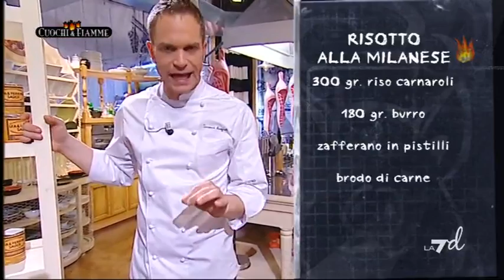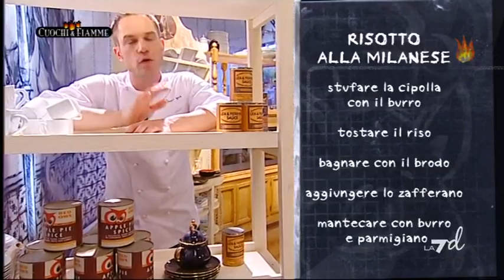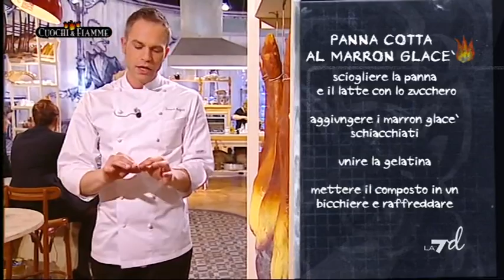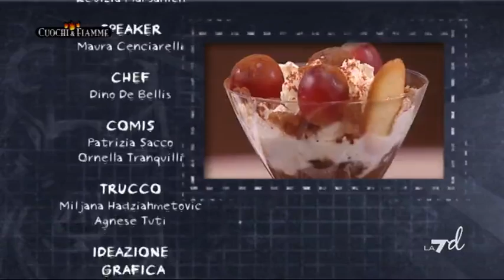Cuochi e Fiamme del 28/02/2011